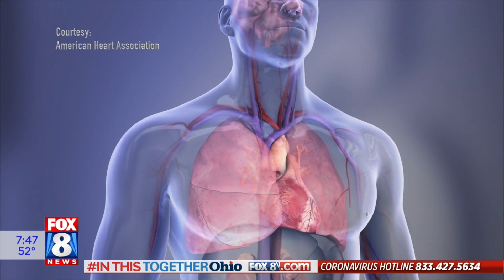Neurologist talks about risk of blood clots, stroke, and heart attack associated with COVID-19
Dr. Shazam Hassain, Neurologist with Cleveland Clinic